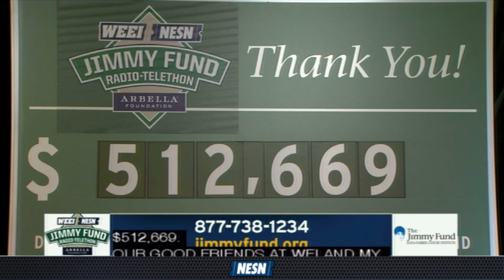Jimmy Fund: Joe Zarbano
Joe Zarbano joins the WEEI NESN Jimmy Fund radio telethon.